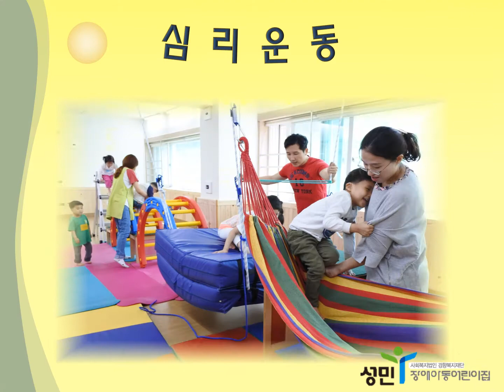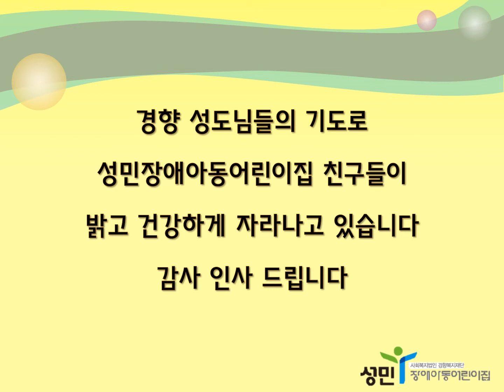[경향교회] 홍보영상 2016-11-06 성민장애아동어린이집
홍보영상 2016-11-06 성민장애아동어린이집
성민장애아동어린이집동영상(MP4)
성민종합사회복지관 및 성민장애아동어린이집
헌신예배(주일밤 예배)
설교：정원재 목사
찬양：중·고등부S.F.C. 연합찬양대